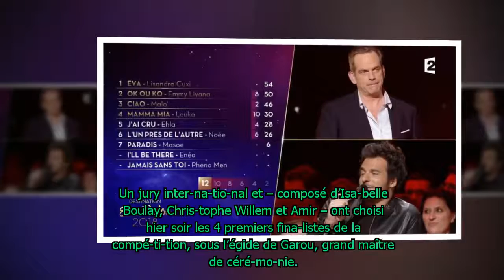VIDEO Desti­na­tion Euro­vi­sion : les 4 premiers fina­listes sont…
Hier soir France 2 diffu­sait Desti­na­tion Euro­vi­sion, un grand concours mis en place pour trou­ver la perle qui repré­sen­tera la France lors de la grande compé­ti­tion euro­péenne.